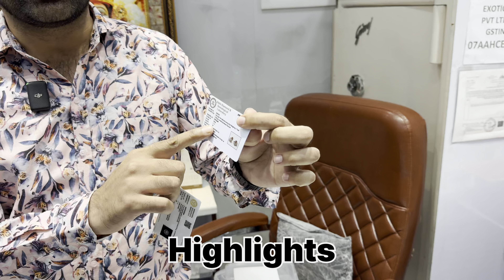Diamond wholesale, Delhi Diamond Shop,Chandni Chowk, Diamond manufacturer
Here in this video you’ll see alot of Diamond Jewellery and you can purchase it directly from Wholesaler

Business Name - Exotic Diamonds private limited
Address - ground floor, New building, 1165, Kucha Mahajani, Chandni Chowk, New Delhi, Delhi 110006